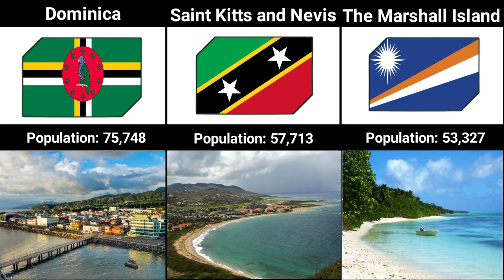Smallest Country In The World By Population